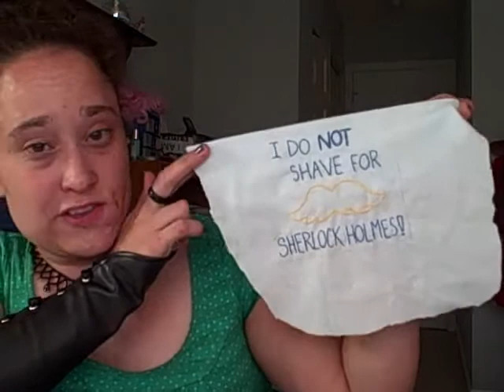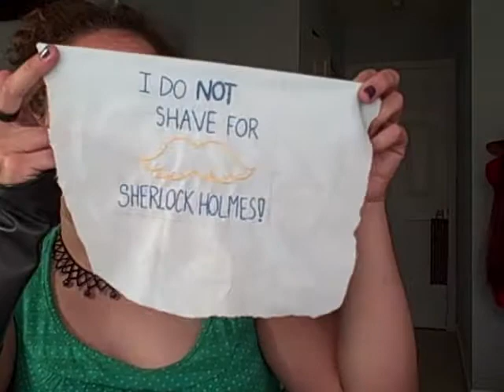TTMT the 84th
Black leather arm-braces for Bellatrix and some Sherlock-themed embroidery!